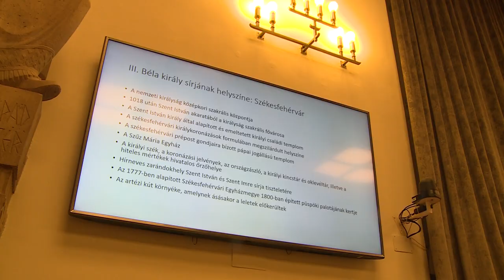175 ÉVE TÁRTÁK FEL III. BÉLA SÍRJÁT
175 évvel ezelőtt tárták fel III. Béla király sírját Székesfehérváron. A jubileum alkalmából a Siklósi Gyula Kutatóintézet szervezett tudományos előadást a városháza dísztermében kedden délután.